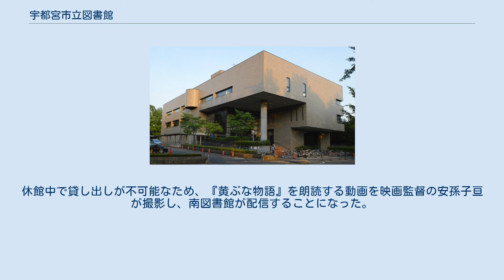宇都宮市立図書館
宇都宮市立図書館（うつのみやしりつとしょかん）は、栃木県宇都宮市の公共図書館である。
中央、東、河内、上河内、南の5つの図書館のほか、市内の生涯学習センター（公民館等）に図書室を設置し、図書室でも小説・実用書・児童書を用意しているほか、各図書館所蔵で貸出可能な図書の予約受付・受取・返却が可能となっている。
 　その後は、生涯学習センター(旧公民館)図書室が増加したり、オンライン化が進んだ。
 指定管理者制度を導入しており、大高商事・紀伊國屋書店・藤井産業共同事業体が管理運営を行う。
 指定管理者制度を導入しており、紀伊國屋書店・大高商事・藤井産業・日比谷花壇共同事業体が管理運営を行う。
 栃木SCのホームタウンであることにちなみ、東図書館ではザスパ草津（現・ザスパクサツ群馬）の草津町立図書館（現・草津町立温泉図書館）、水戸ホーリーホックの水戸市立内原図書館と合同で2011年（平成23年）10月25日から12月4日にかけて「図書館で北関東ダービー!?」と銘打った企画を実施した。
この企画ではそれぞれの市町の歴史や文化について書かれた本を紹介するコーナーが設けられ、観光パンフレットなども置かれた。
 南図書館では、図書館での長期滞在によるコロナウイルス感染症の感染拡大を防止する観点から、職員が選んだおすすめの本をセットにした「きぶなぶっく!」を準備した。
しかし図書館は臨時休館を余儀なくされた。
一方、コロナウイルス感染症の流行に伴ってきぶなへの市民の関心が高まり、図書館が所蔵する立松和平著の絵本『黄ぶな物語』に注目が集まった。
休館中で貸し出しが不可能なため、『黄ぶな物語』を朗読する動画を映画監督の安孫子亘が撮影し、南図書館が配信することになった。